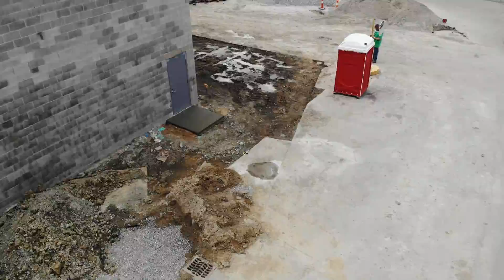Another day at the office!